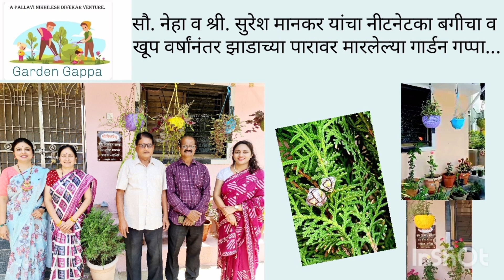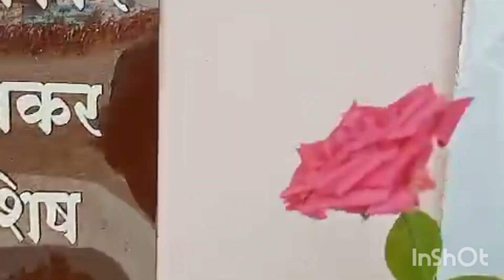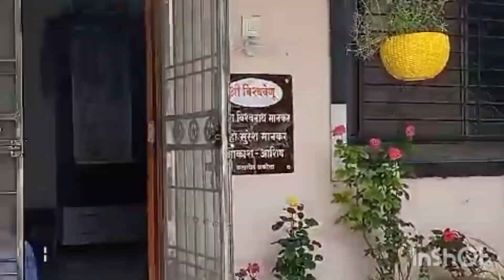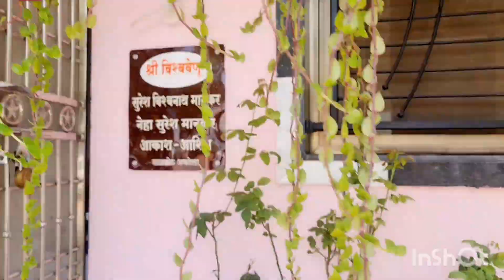Garden Gappa|In conversation with Mrs Neha and Mr. Suresh Mankar on their healthy Mini Garden.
Let's find out the beauty of a simple garden. Featuring along with me is Mrs Pritee Bhakare.